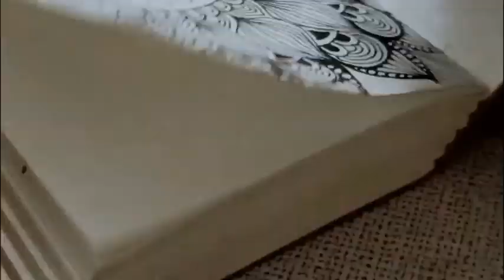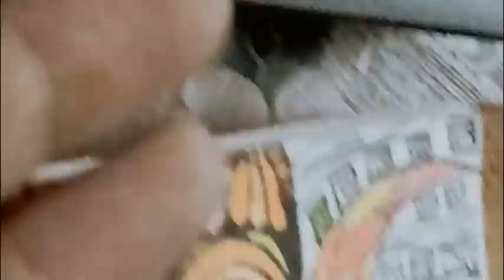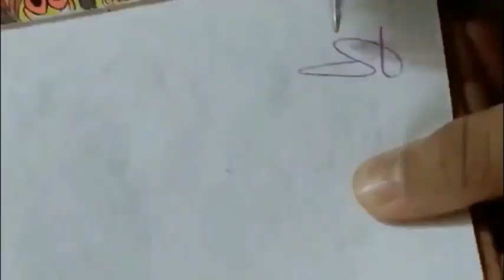ART ATTACK- EPISODE 1- The Screaming Colours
“I was walking along a road one evening – on one side lay the city, and below me was the fjord. The sun went down – the clouds were stained red, as if with blood. I felt as though the whole of nature was screaming – it seemed as though I could hear a scream. I painted that picture, painting the clouds like real blood. The colours screamed.” Edvard Munch

P.S.
A fjord is a long, deep, narrow body of water that reaches far inland. Fjords are often set in a U-shaped valley with steep walls of rock on either side.